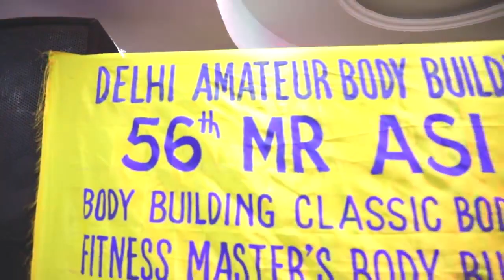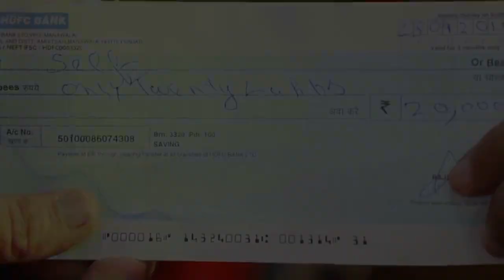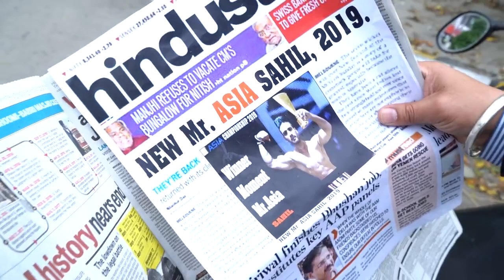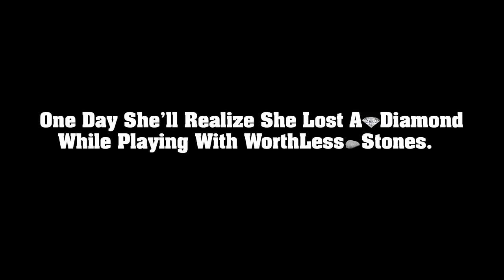Move On| Motivation